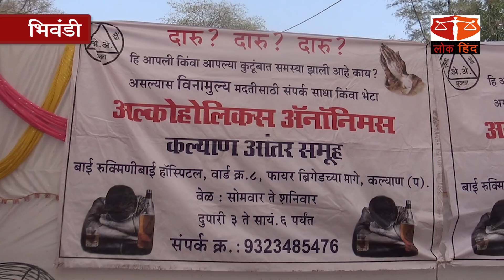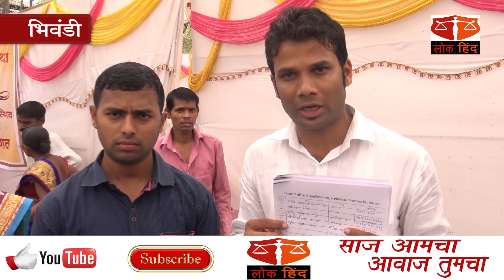भिवंडी : निलेश सांबरे यांच्या नेतृत्वाखाली आनगाव येथे मोफत आरोग्य व शस्रक्रिया शिबीर संपन्न